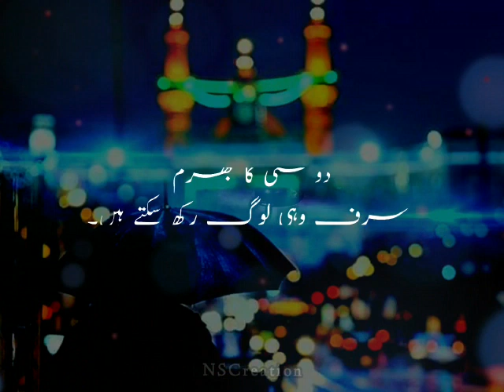Hazrat Ali (R.A) Ne farmaya WhatsApp statua|| Moula ali whatsapp status|| jumma Mubarak status